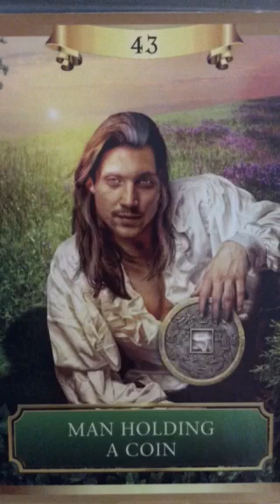Oracle Message 7 September, 2016